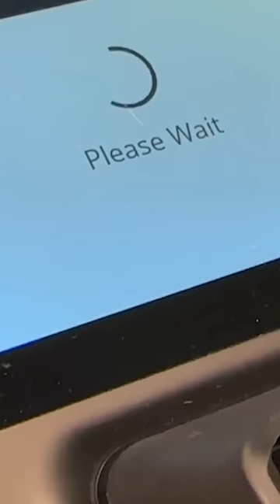Little Mama is TURNING 21!😮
Little Mama from The McFive Circus is turning 21 for the day. She will have to go to work at her Cotton Candy store to raise enough money for a Gucci Bag. She will of course earn some extra cash doing aerial hammock drops during Circus time!